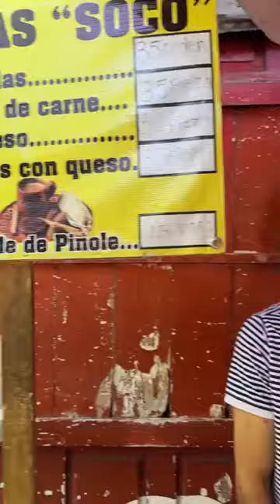crikoman pero nunca se raja en el negocio